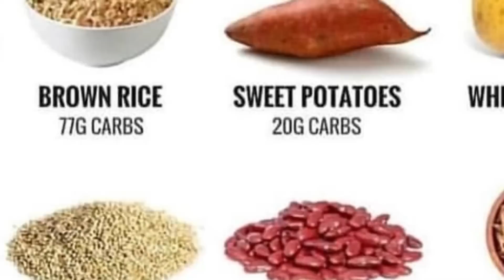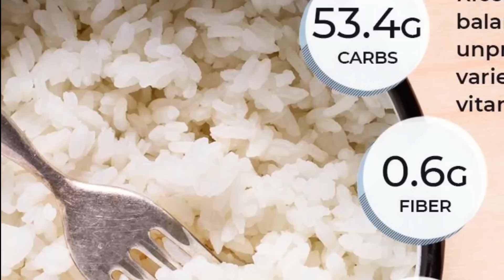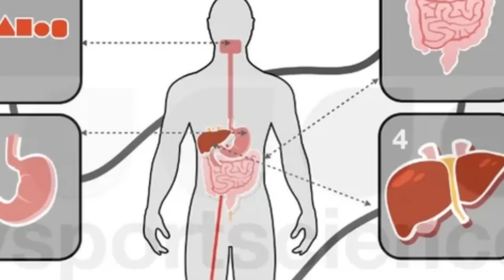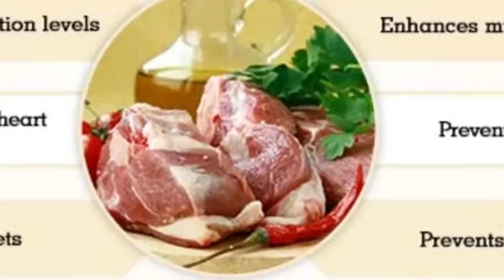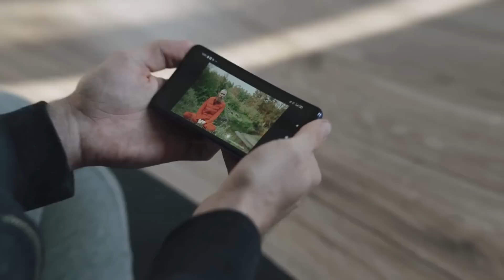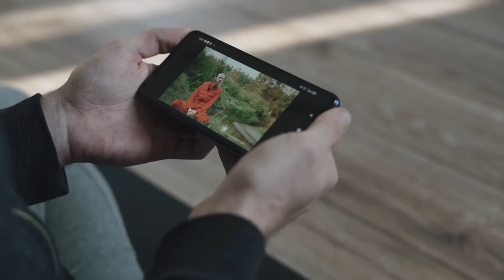5 Foods to Quickly Gain Weight and Build Muscle💪🍽️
🏋️‍♀️ Having a hard time gaining weight and building muscle? 🤔 Don't worry, we've got you covered! In this video, we'll reveal 5 foods that can help you achieve your goals faster than ever. 💥

Discover how milk can be your secret weapon in gaining weight and building muscle! 🏋️‍♂️💪 We'll explain the protein power, energy-boosting carbs, healthy fats, and the essential calcium and vitamin D it provides. 🥛💪

Learn why rice is a must-have in your muscle-building journey! 🍚💪 We'll dive into its complex carbs for sustained energy, calorie density, and nutrient content for overall health. 🌾🏋️‍♀️

Number 3️⃣: Protein Smoothies Made at Home 🍹

Discover how homemade protein smoothies can supercharge your gains! 🌟💪 We'll show you how to increase protein intake, boost calorie density, and personalize your smoothies to suit your nutritional needs. 🥤💥

Unleash the power of red meat for muscle growth! 🏋️‍♀️💪 We'll explore its high-quality protein, creatine benefits, and essential micronutrients like iron and zinc. Don't forget to choose lean cuts for a balanced diet! 🥩🌿

Discover why avocados are the ultimate superfood for weight gain and muscle building! 🌟💪 We'll talk about heart-healthy fats, essential vitamins and minerals, and the high fiber content that aids digestion and sustains energy levels. 🥑🌈

📝 Tell us what you think about this video in the comment section below! Did you find these tips helpful? Share your thoughts and experiences with us. We love hearing from our amazing community! ❤️🗨️

Don't miss out on more valuable tips and tricks for your fitness journey. 💪🔥